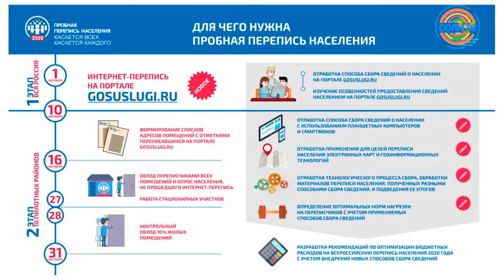Перепись населения пройдет в России осенью 2020 года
Всероссийская перепись населения пройдет в октябре 2020 года на всей территории России. Она будет отличаться от предыдущих в первую очередь тем, что заполнить переписной лист при желании можно будет онлайн на портале «Госуслуги». Для этого понадобится стандартная или подтвержденная учетная запись. Заполнить онлайн опросник можно будет в первые 10 дней октября. Затем переписчики обойдут квартиры и дома жителей страны, не принявших участие в интернет-переписи. С 28 по 31 октября пройдут контрольные обходы и сдача материалов инструкторам Росстата. Узнать переписчиков можно будет по специальной экипировке и удостоверению. Кроме того, будет организована работа переписных участков, в том числе в помещениях МФЦ.